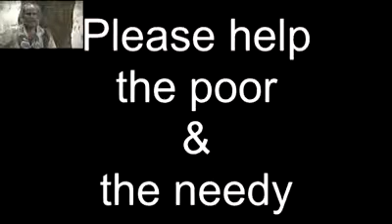Tu bhi kisi ke gum ki dawa kar,ya mere malik tu sabka bhla kar ( short emotional story)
Emotional short story